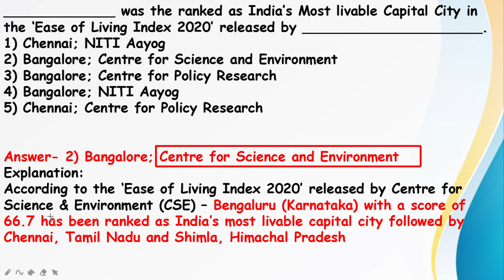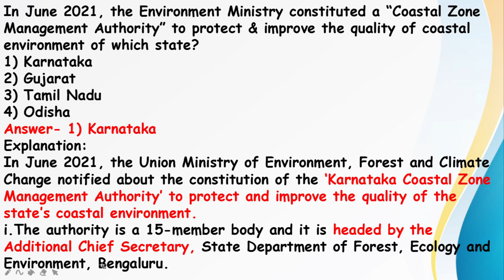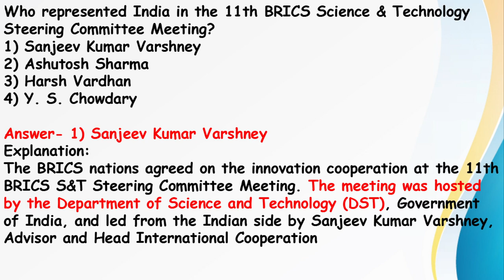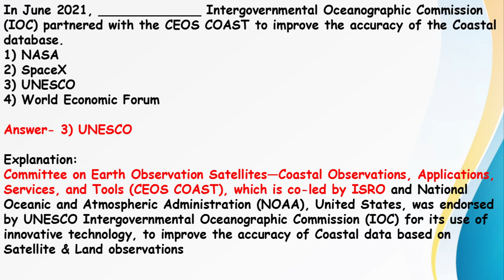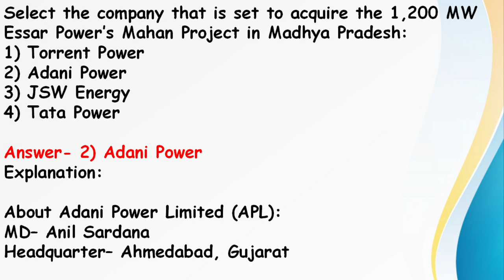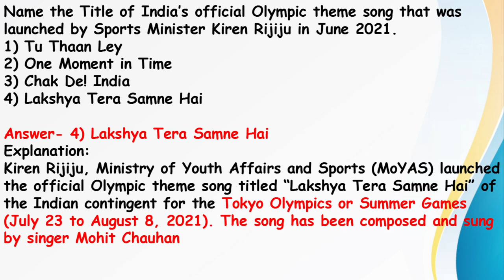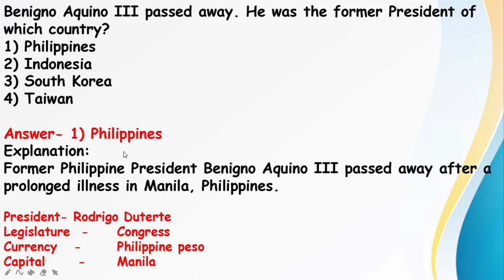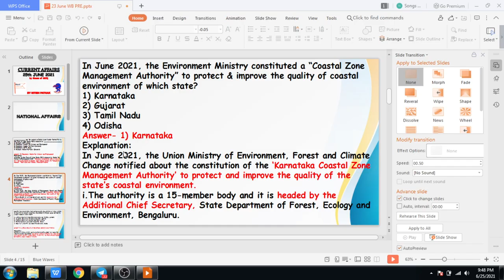25th June 2021 || Current Affairs Topmost MCQ For WBCS [Exe] Examination